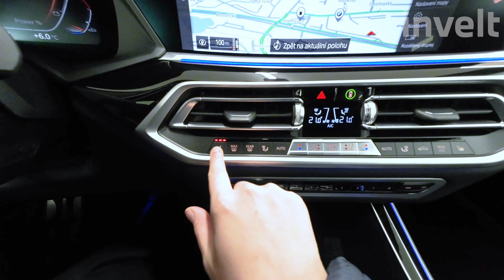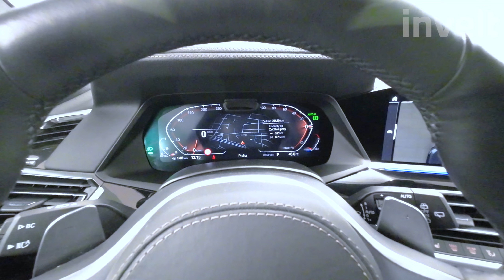BMW X5 xDrive30d | BMW invelt Praha a Plzeň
Vůz BMW X5 xDrive30d nemusíme představovat. Jedná se o neoblíbenější model z řady BMW X od roku 1999. Kombinace barvy Metalický lak Black Sapphire (černá) a interiéru dohromady ladí. Motor s objemem 2 993 ccm3, výkonem 210/286 kW/HP a perfektním podvozkem dodávají vozu agilitu a lehkost dálničního křižníku. Stabilita a jistota se navíc nevytrácí ani při jízdě na okreskách. Automatická převodovka řadí hladce a neznatelně. BMW X5 xDrive30d = Radost z jízdy!